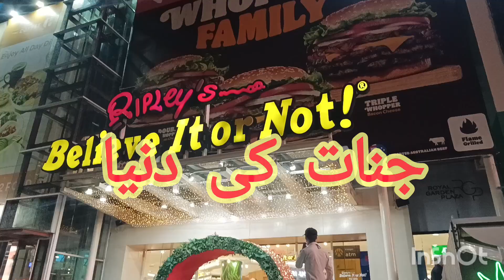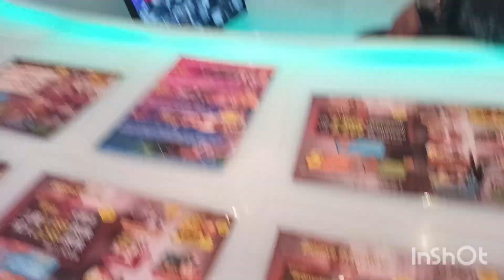Blev'e it or not mall(پتایا میی ذندہ جنات)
world toure@125
Things to do in Pattaya
@125world toure
jinat by world toure